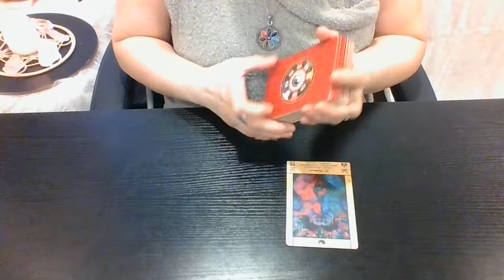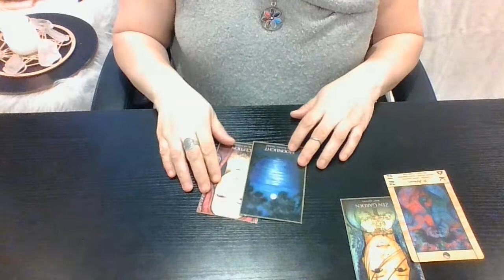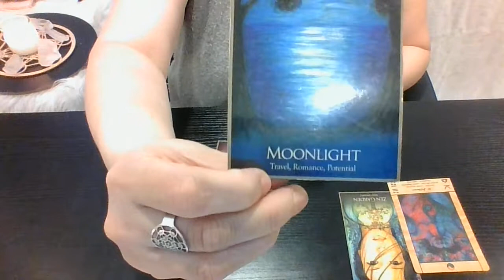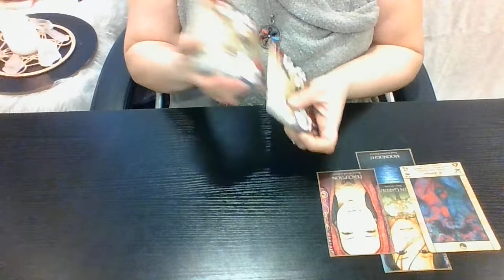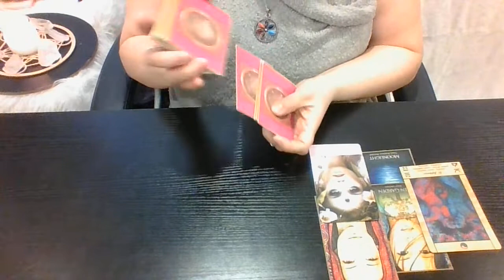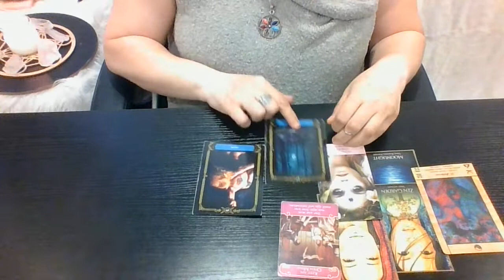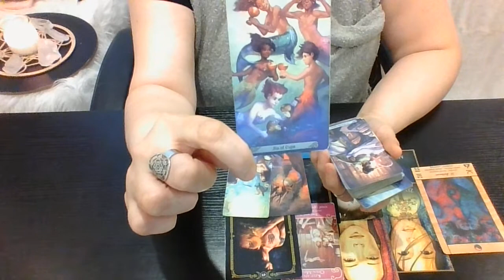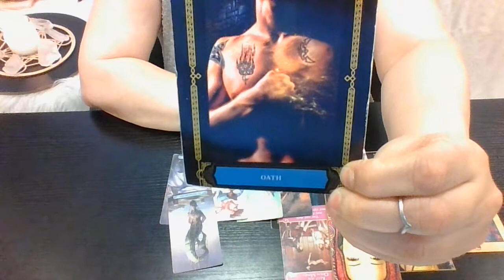🌍TAURUS🌍~ NO CONTACT EX 🔮What was LEFT UNSAID?🔮 Timeless🕛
Welcome! I'm 🔮LEXA TAROT🔮! I’m a Reiki Practitioner & an Intuitive Tarot/Oracle Reader.

🌍TAURUS🌍, my channeling will focus on: ~ NO CONTACT EX ~
🕛What was left UNSAID? Timeless🕛

I will use your donations to purchase more decks & other items for future readings.